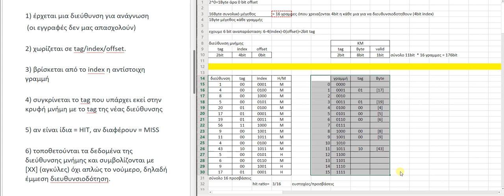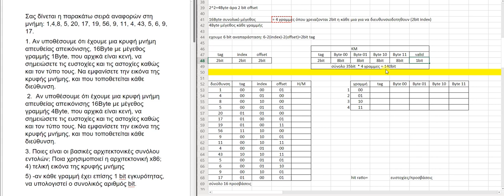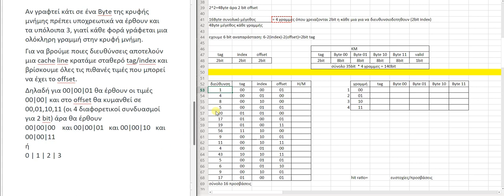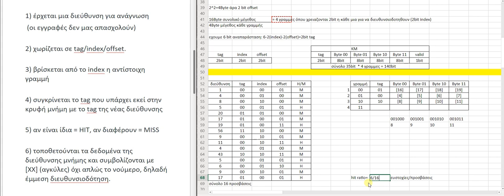Επίλυση άσκησης κρυφής μνήμης αρχιτεκτονικής υπολογιστών - θέμα εξετάσεων Σεπτεμβρίου 2011